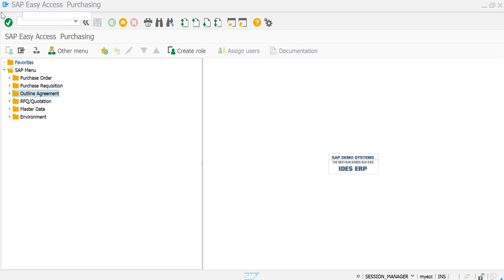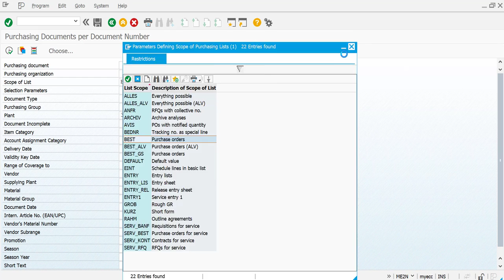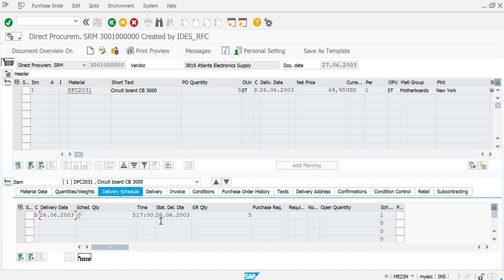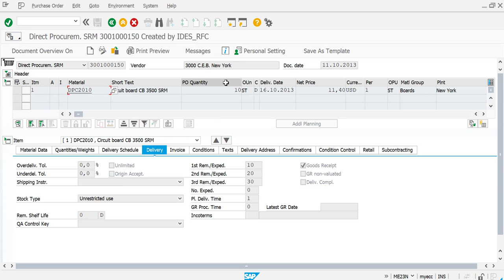Purchase Order Report in SAP(2026) | SAP MM Purchase Order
This video talks about purchase order reports in SAP. These are standard SAP PO reports provided by SAP itself.  You can run the report on the basis of Vendors, purchase orders, plant wise, purchasing group wise etc.